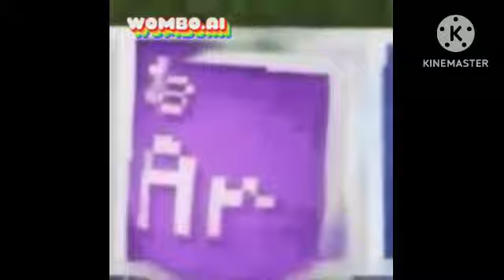All Preview 2 Periodic Table Elements On Minecraft Deepfakes Part 2 (WRONG)